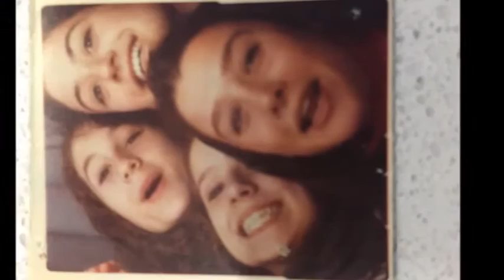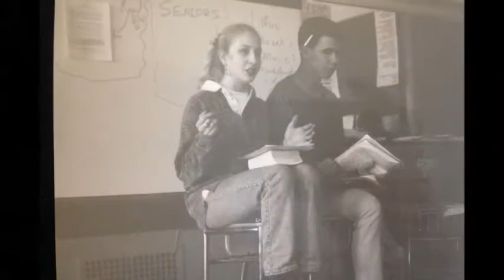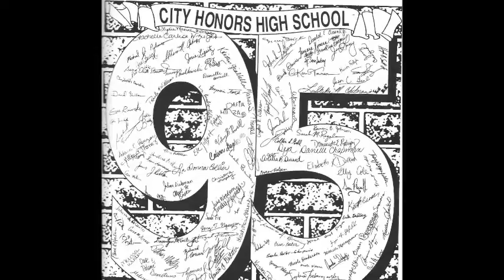City Honors High School Class of 1995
City Honors Class of 1995 High School 20 year Reunion Slide Show
Buffalo, NY